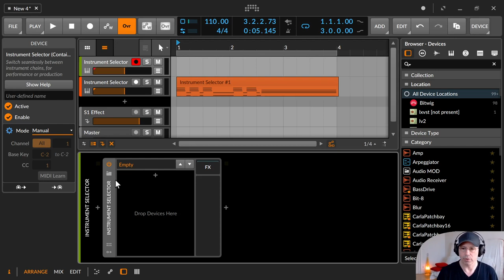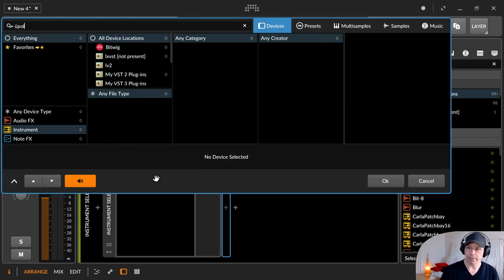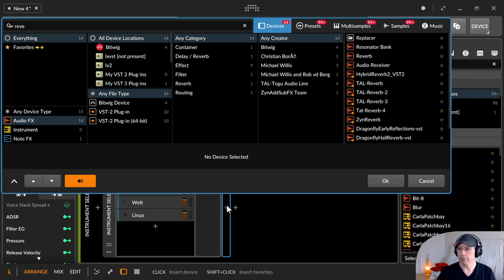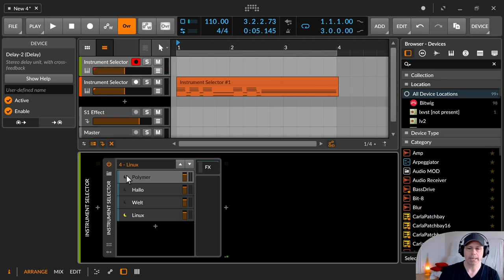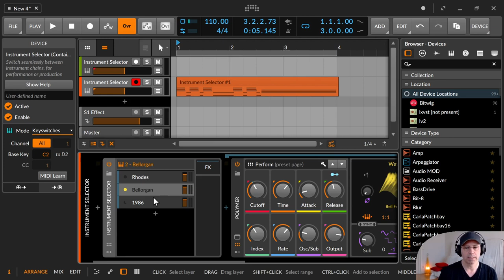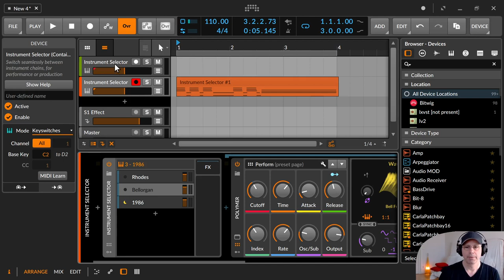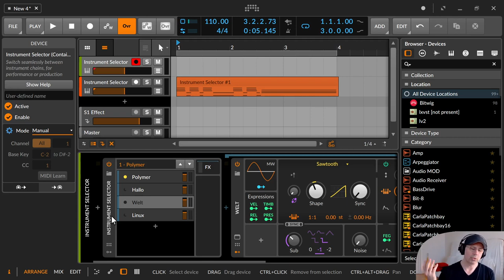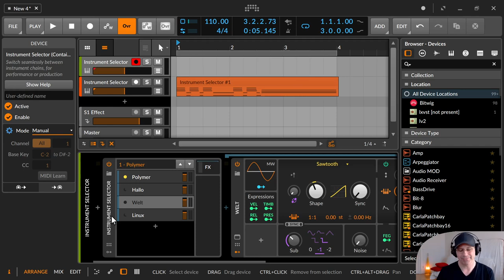Bitwig - Instrument Selector / Instrument / Container (Deutsch)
In dieser Folge zeige ich dir den Instrument Selector. Ein Container Device mit dem du verschiedenste Instrumente übereinander lagern und getrennt voneinander oder nacheinander spielen kannst. Dafür hast du verschiedenste Steuerungsmöglichkeiten, von Zufall bis hin zur Steuerung über deine Klaviatur.

00:00​ Einleitung

00:27 Instrument Selector
00:55 Instrumente hinzufügen und auswählen
02:44 FX Container
03:27 Inspector Funktionen !!
05:05 Beispiel an der Funktion "Keyswitches"
07:56 Daumen, Abo, Glocke, Kommentieren & Bescheid geben bitte :)
08:37 Diskussionsseite / CommunityB / Blog sendaidokai.de